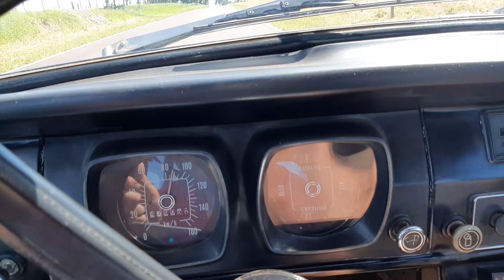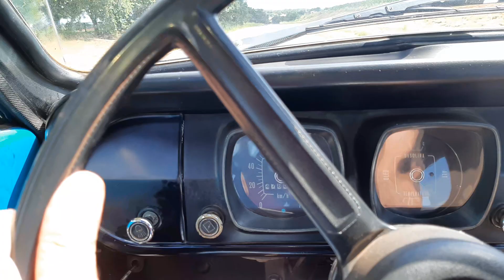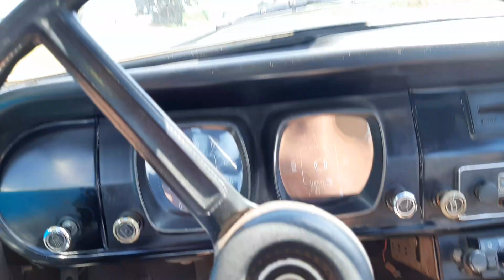Passeio com minha Belina 1 1976